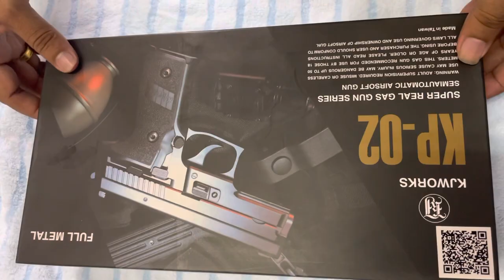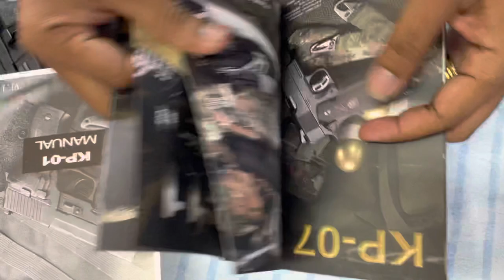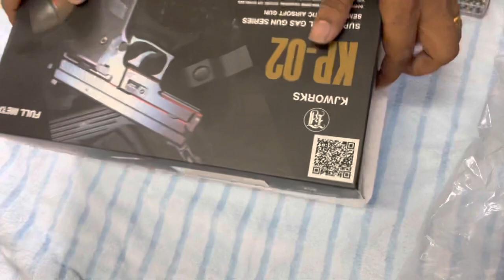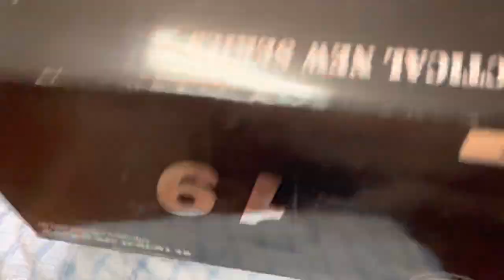Myanmar BBGUN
BB gun